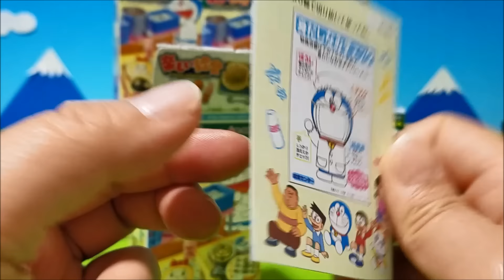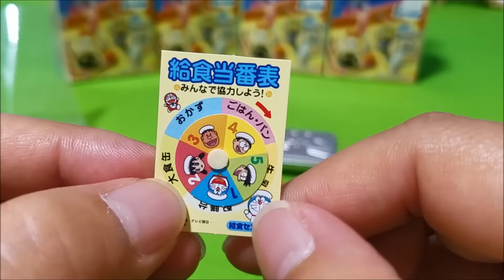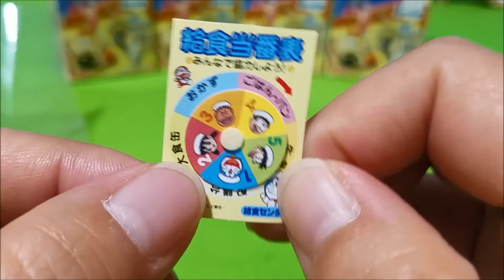Miniature Toys RE MEN ドラえもん おもちゃアニメ 楽しい給食 今日はおかず係 #6 アンパンマン Toy Kids トイキッズ animation anpanman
アンパンマン アニメテレビ YouTube動画はこちら
ポコポッティト おもちゃ アニメ ミーニャとゆらゆら アンパンマン キャラクター❤おかあさんといっしょ ドキンちゃん メロンパンナちゃん 幼児 絵本 Toy Kids トイキッズ anpanman
アンパンマン おかあさんといっしょ❤おもちゃアニメ  型遊び！スライムジェルで遊んだよ！ドラえもん ドラミちゃん 作ってみたよ！不思議な手ざわり
アンパンマン アニメ＆おもちゃ バイキンマン あぶない アン パ～ンチ くるよ❤バタバタ動く ごっこ遊び おかあさんといっしょ Toy Kids トイキッズ animation anpanman

お気に入りチャンネルの動画だよ
是非見てね！

今日は「 Miniature Toys RE MEN ドラえもん おもちゃアニメ 楽しい給食 今日はおかず係 #6 アンパンマン Toy Kids トイキッズ animation anpanman 」です♪

Miniature Toys RE MENT ドラえもん おもちゃ楽しい給食
今日はおかず係 #6